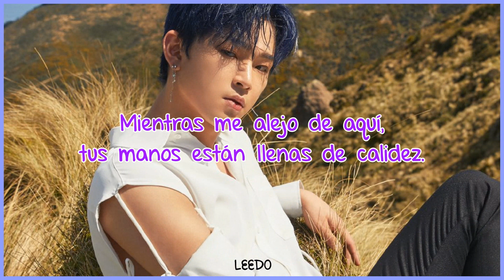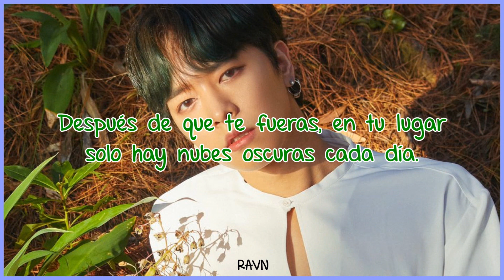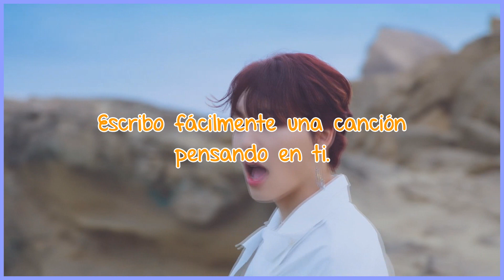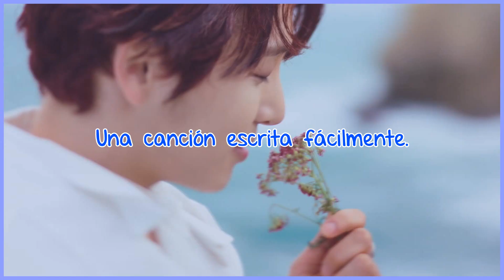A song written easily | ONEUS | Sub Español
· Canción: A song written easily
· Grupo: ONEUS
· Single: In its time
· Año: 2020

Ravn (verde) - líder, vocalista, rapero y bailarín
Seoho (amarillo) - vocalista principal y bailarín
Leedo (morado) - vocalista, rapero principal y bailarín
Keonhee (azul) - vocalista y bailarín
Hwanwoong (rojo) - vocalista y bailarín principal
Xion (rosa) - maknae, vocalista y bailarín